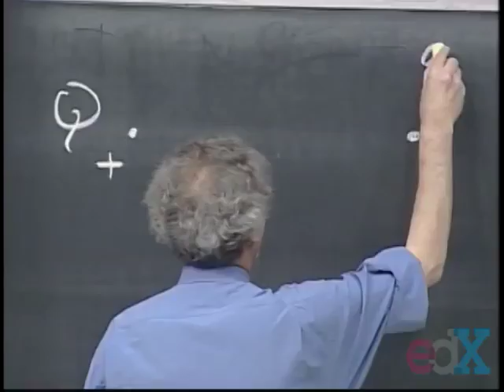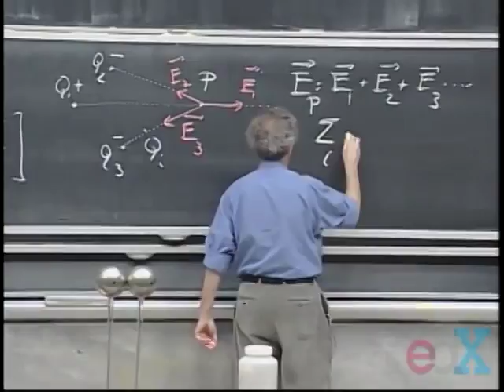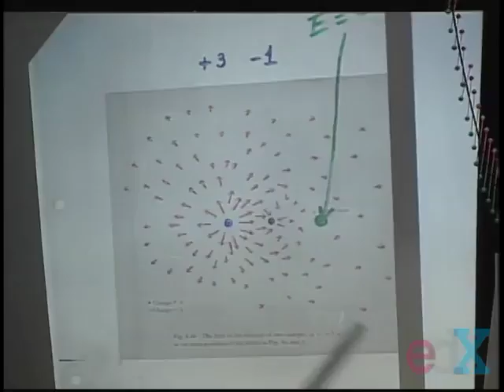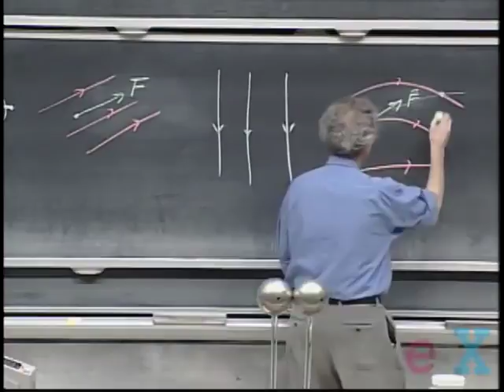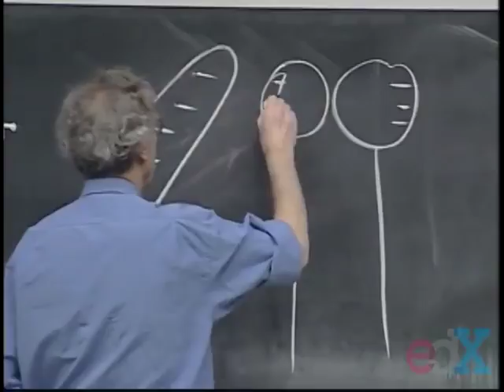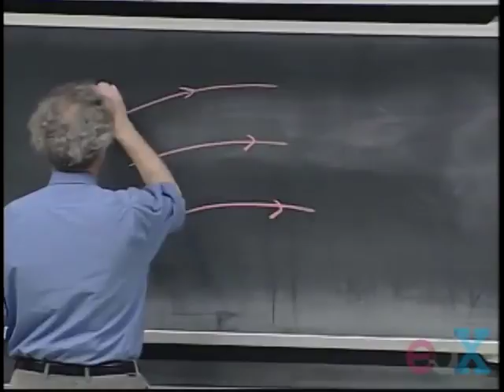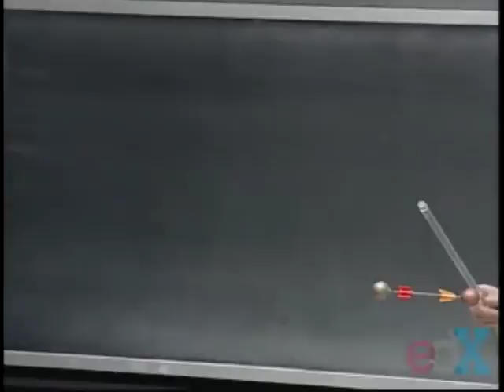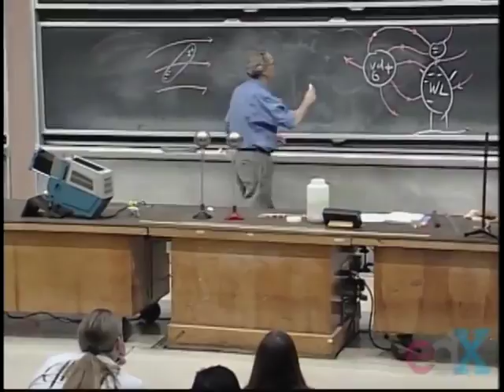8 02x Lect 2 Electric Field Lines, Superposition, Inductive Charging, Induced Dipoles YouTube